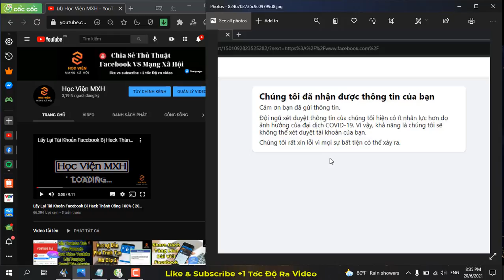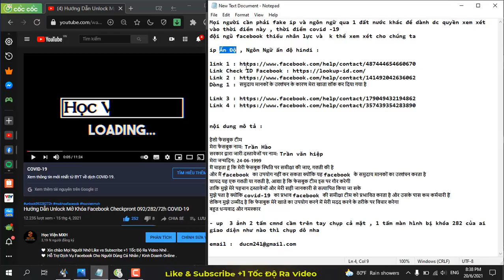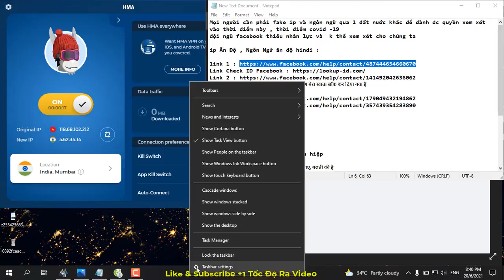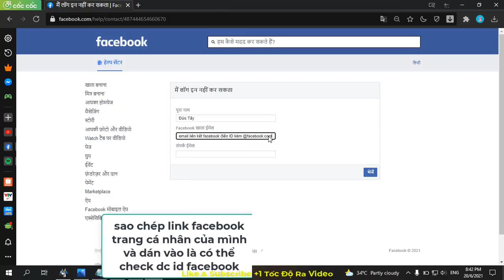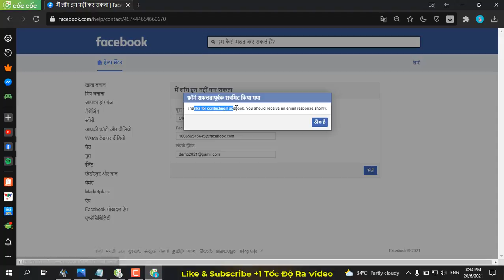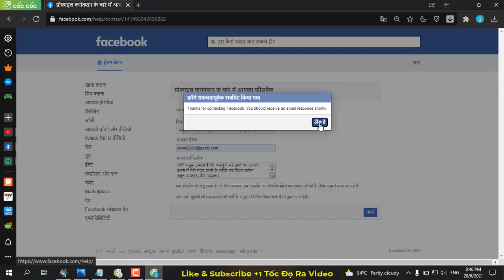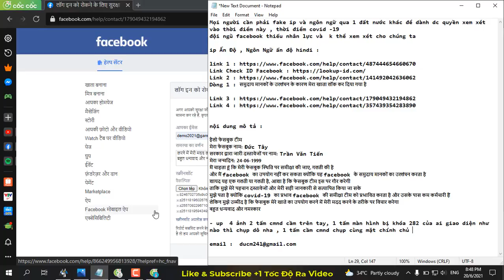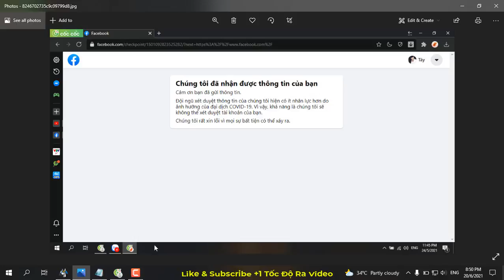Mở Khóa Facebook Checkpoint 282 Vi Phạm Tiêu Chuẩn CĐ 2021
❤ Hỗ Trợ Dịch Vụ Facebook Cho Người Dùng Cá Nhân / Kinh Doanh Online .

 ►  ZALO        :   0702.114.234 . Đào Tạo Học Viên

❤  Kênh Sẽ Update Video Liên Tục Những Tình Trạng Đáng Đề Cập Từ Facebook vs Mạng Xã Hội Giúp Mọi Người Khắc Phục Được Nhiều Vấn Đề Chúng Ta Đang Gặp Phải Hằng Ngày Cũng Như Công Việc Online Của Mỗi Cá Nhân Sử Dụng MXH Facebook .

❤  Kênh Sẽ Mang Lại Những Video Thủ Thuật Và Kiến Thức Công Nghệ Hay Và Chất Lượng Cho Mọi Người Xem , Mong Các Bạn Ủng Hộ Nhé

Copyright By    © Học Viện MXH ©    ☞   Do Not Reup